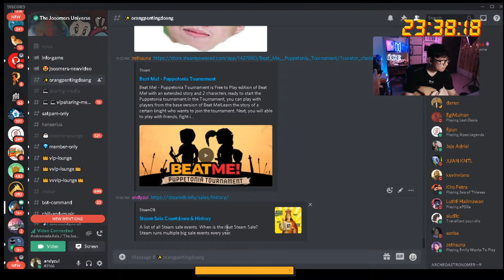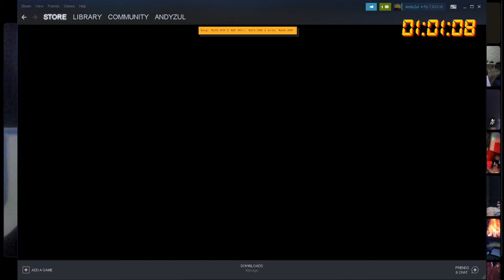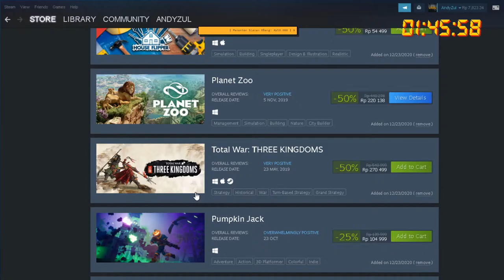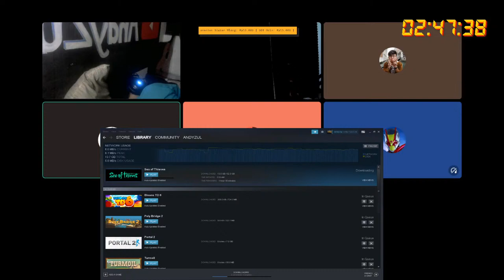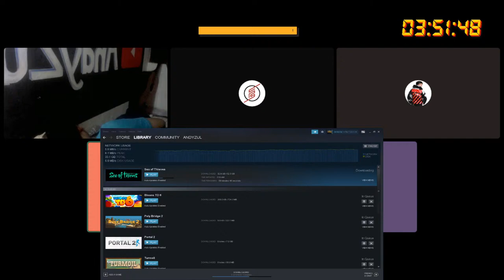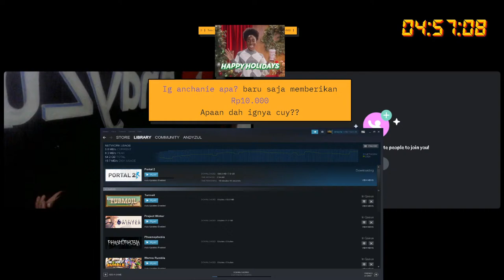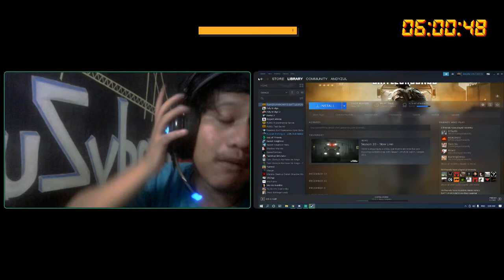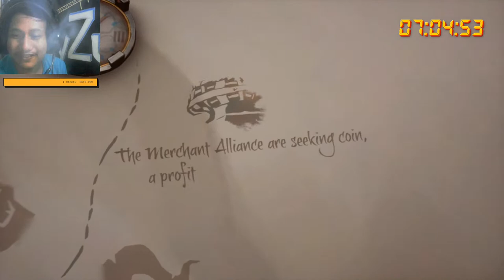Nunggu WInter Sale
Spec: VGA 1050 i5-7400 Ram 16GB